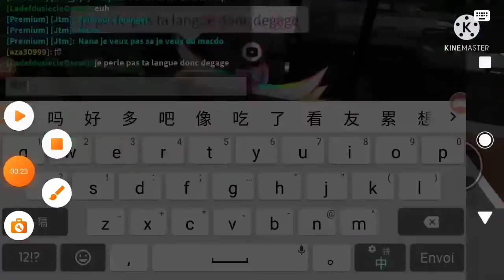je troll les gens en chinois 🥡 😂 (roblox, brookhaven) 🤣